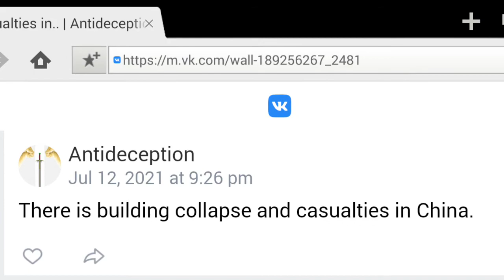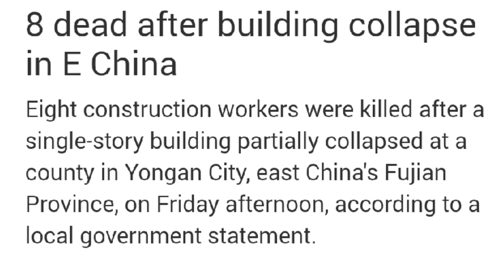China: building collapse and casualties --- Prophecy fulfilled